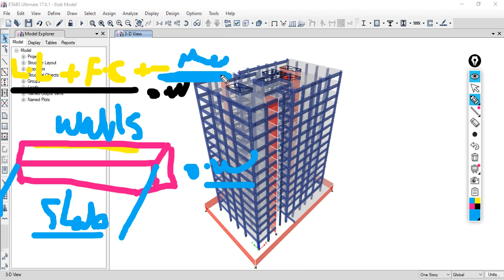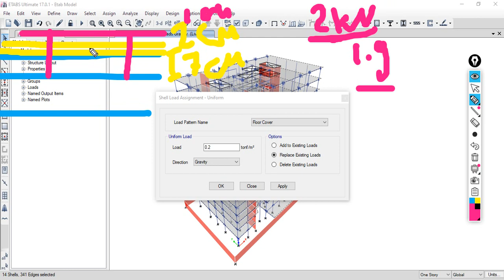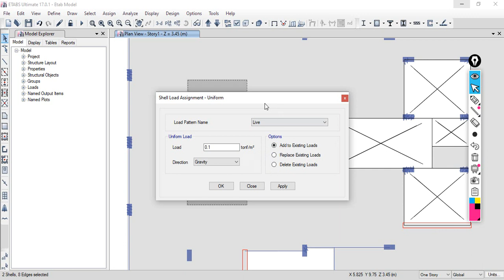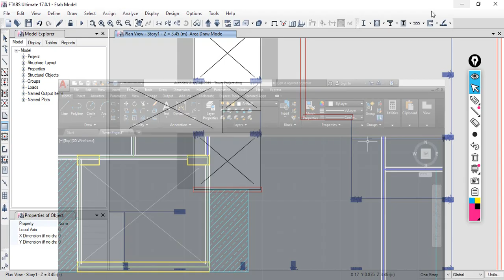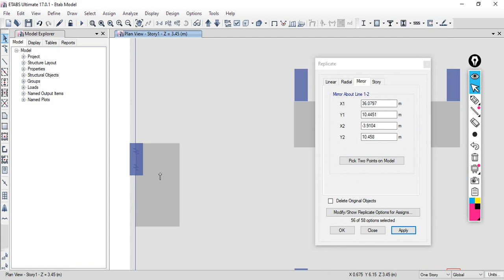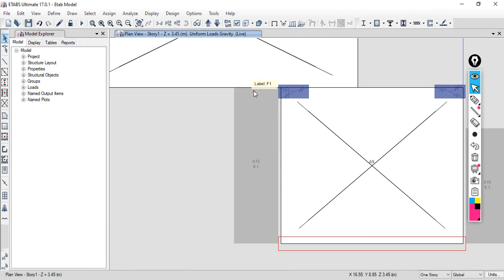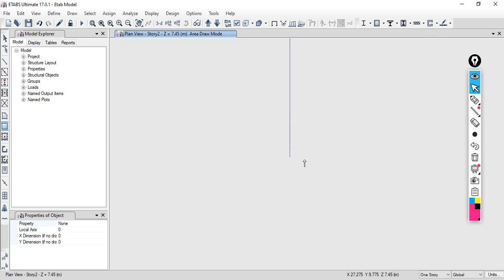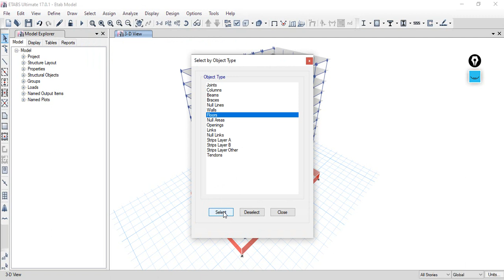Level 4- Lecture 55-2 Define Vertical Loads & Design Of INITIAL Columns